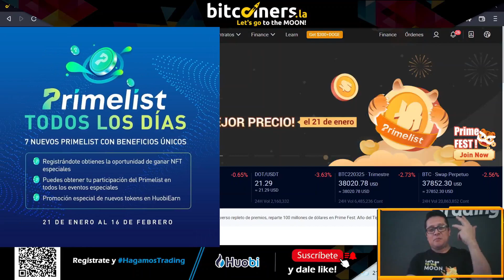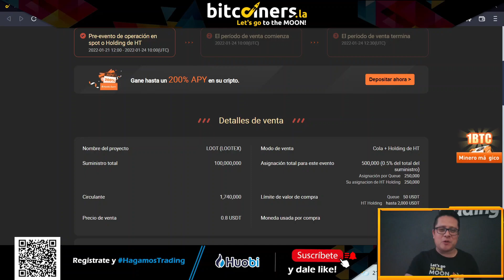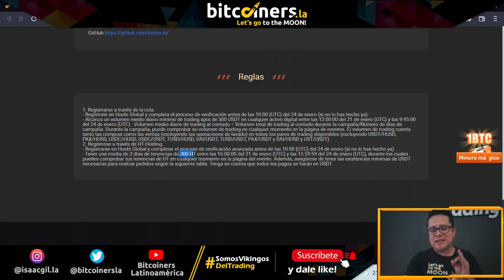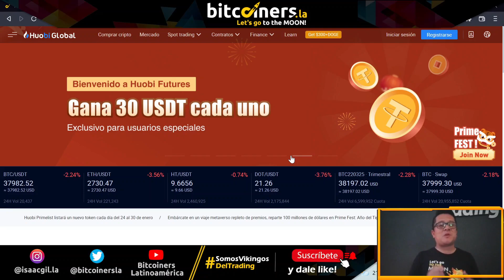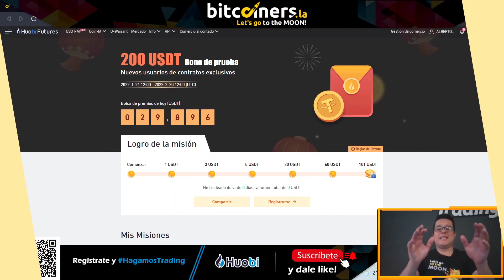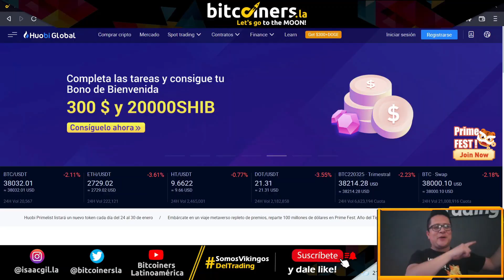💰Te invito al PrimeFest del Año del Trigre con Huobi🤑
⭐7 días de PrimeList
⭐ Nuevos APY en Huobi Earn
⭐ Gana NFT exclusivos
⭐ Gira la ruleta y gana premios
⭐ Sumergete al Metaverso de Huobi
⭐ Promociones para nuevos usuarios

:::: Crea tu cuenta de Huobi con un 15% de cashback y grandes promociones  ::::